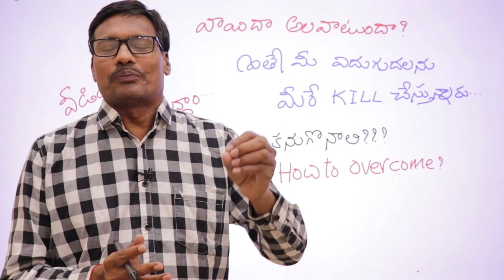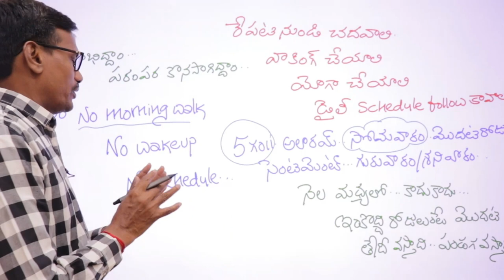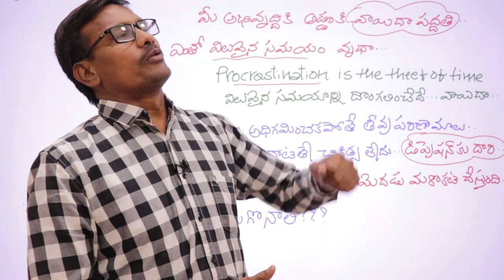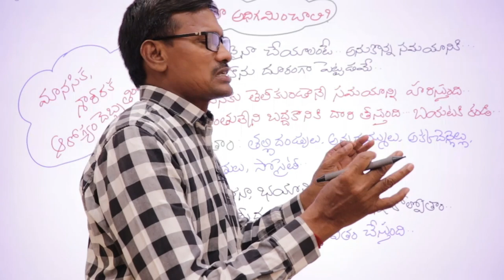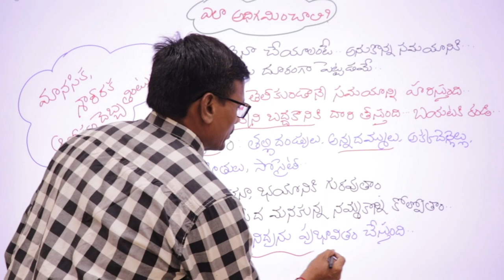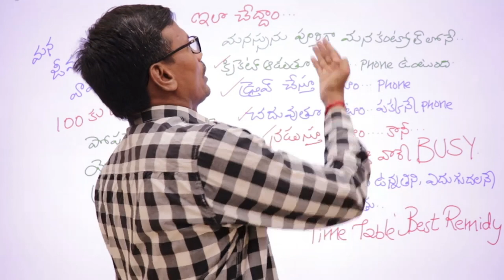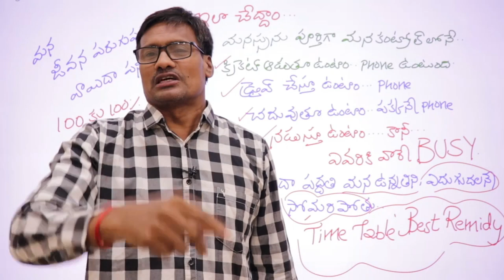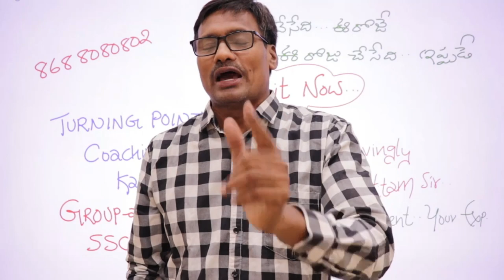వాయిదా పద్ధతిని ఎలా అధిగమించాలి | Small Motivational video